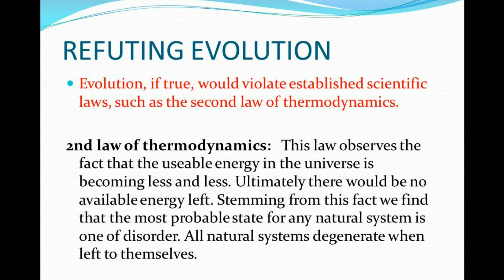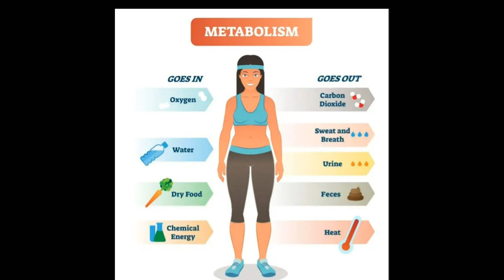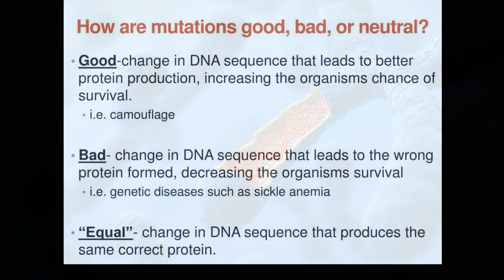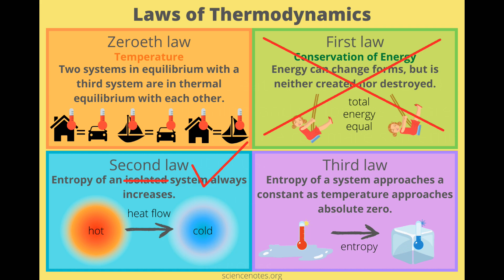Atheist Answers #49: The Second Law of Thermodynamics Disproves Evolution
Another reminder of how creationists don't understand and misuse science to fit their religious agenda.